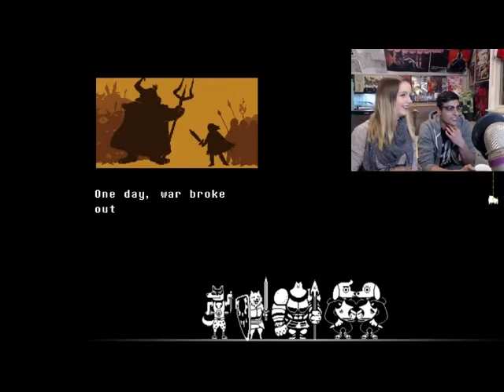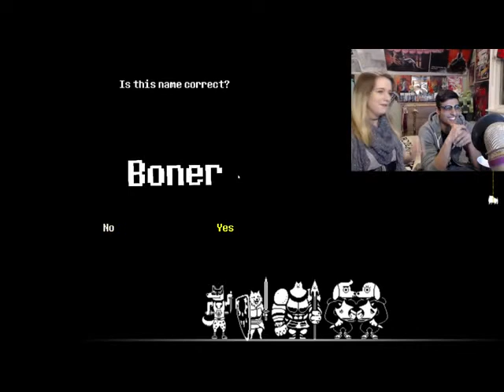Undertale: Part 1 Ft. FunkyPete ☯ Pacifist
Don't forget to suggest games to me!
And don't forget
This is Ms Stunning